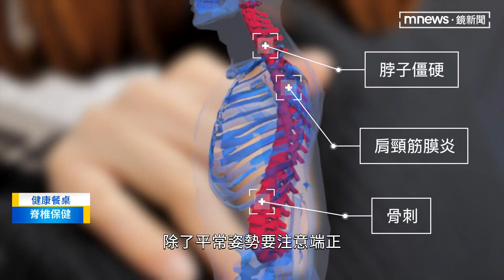【健康餐桌】舒緩肩頸酸痛！ 2招伸展操自救｜早安進行式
上班族長期使用電腦、滑手機，容易讓肩頸肌肉緊繃痠痛，
帶您來看，這兩招伸展操，可以改善肩頸僵硬，
這是曾在中國醫藥大學教「推拿整復」的講師鄭雲龍，
他的自創健身法，可以讓脊椎減輕負擔，他還有一套每天必吃的抗發炎菜單。